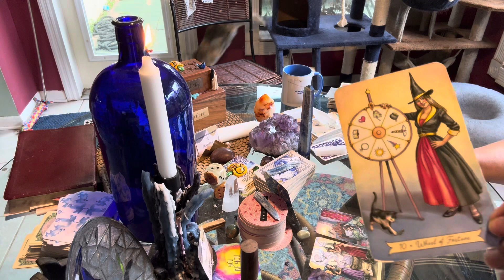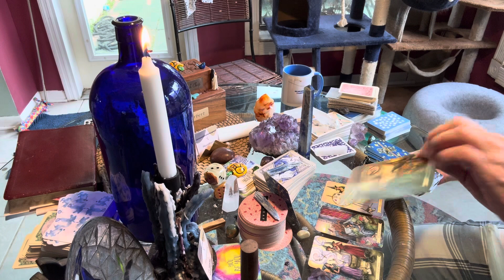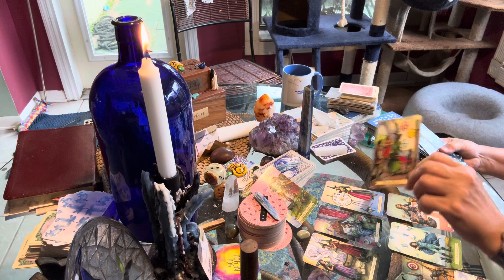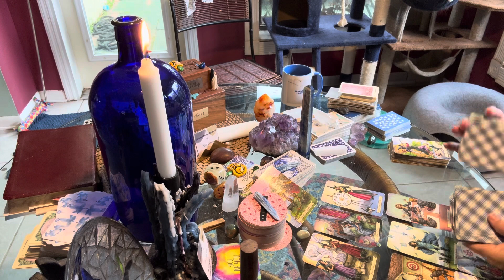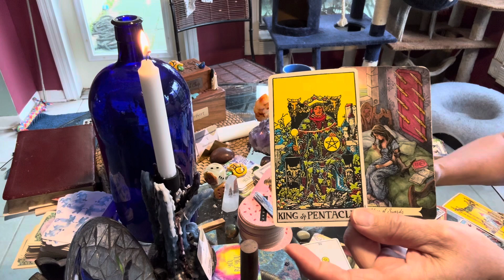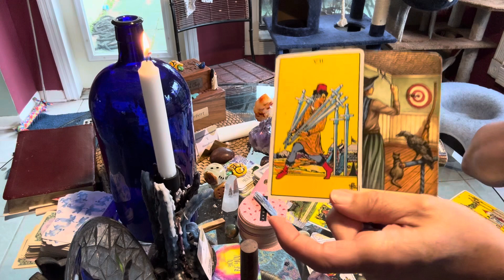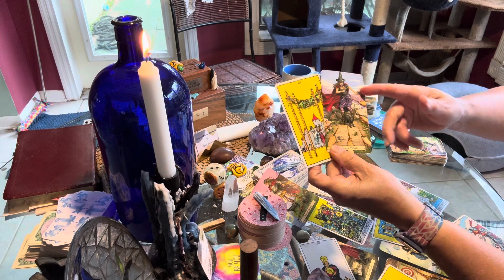Virgo tarot start the week, April 28, 2024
Some Virgo have a lot of decisions, consequences, whatever is going on, it’s not going to stay long.